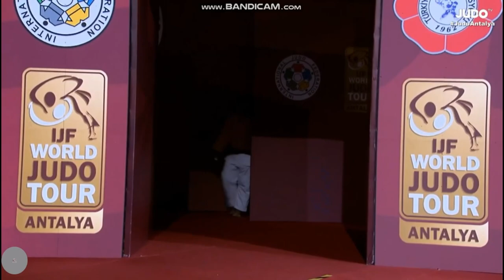Bronze men ( SONG Woohyeok vs MATIASHVILI Levani )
Antalya Grand Slam 2023